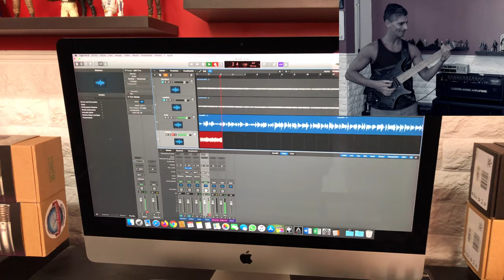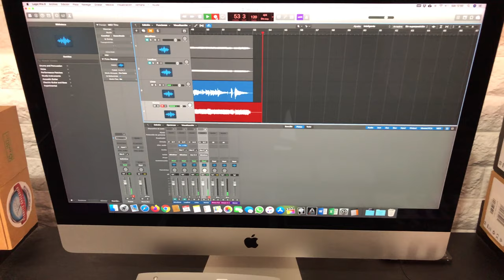Reamplificación con el Two Notes Torpedo Reload